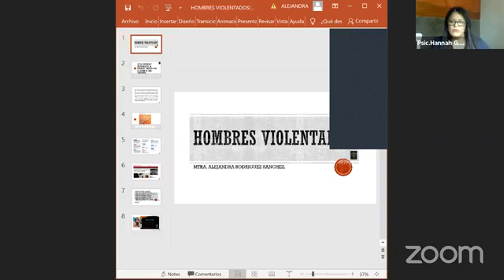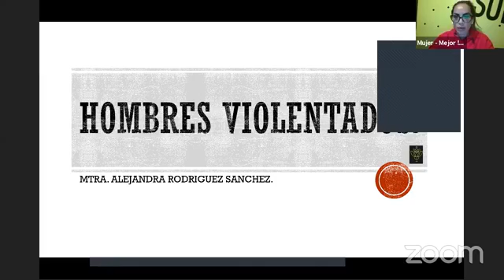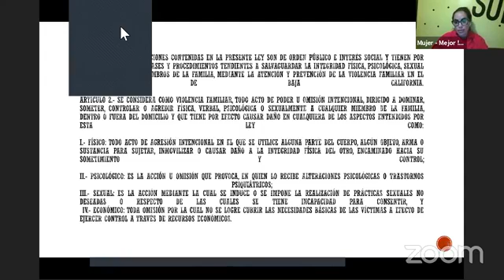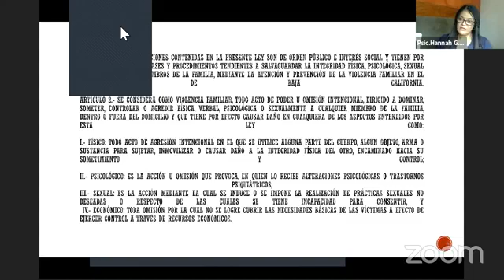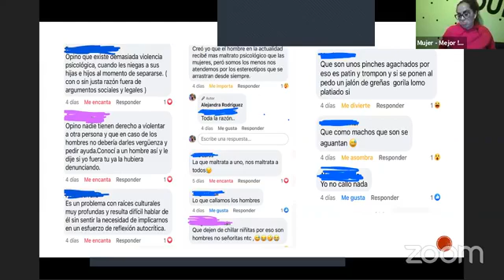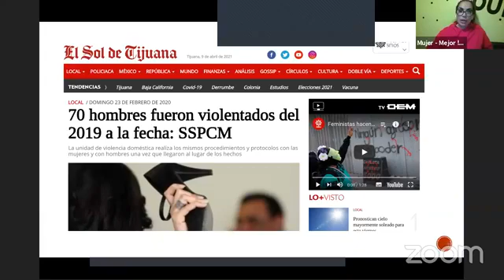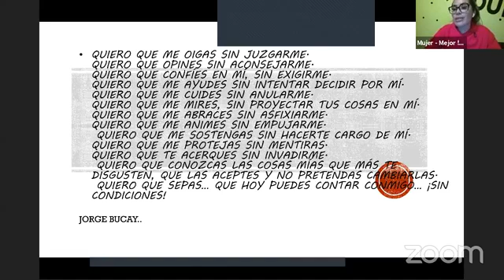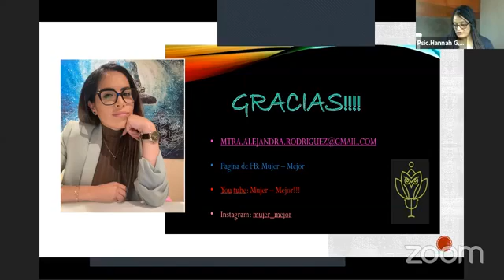VIOLENCIA HACIA LOS HOMBRES Y SOLUCIONES LEGALES (Psic.Alejandra Rodríguez)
¡TEMA MUY ESPERADO!
El maltrato hacia el hombre se enmarca dentro de la violencia doméstica y de acuerdo a datos del Instituto Nacional de Estadística y Geografía (INEGI), casi un 25% de las denuncias en este respecto de 2011 corresponde a hombres maltratados por sus parejas. Del total de 5.632 personas denunciadas por violencia doméstica, el 76,2% fueron hombres y un 23,8% mujeres.